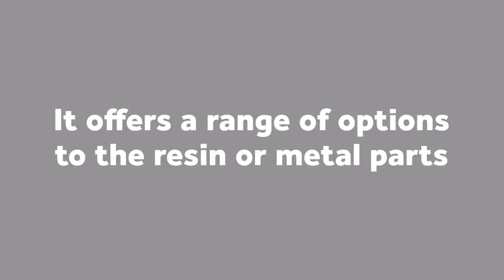Laser cutting by Prototype Projects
Our Trotec® Speedy400 Laser cutting machine offers a range of options to the resin or metal parts including large and small scale laser marking, engraving and precision laser cutting.